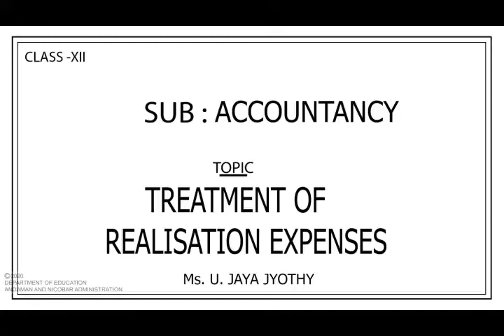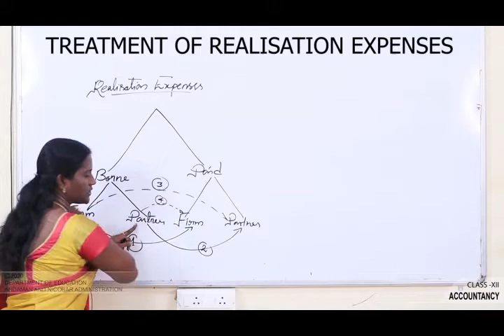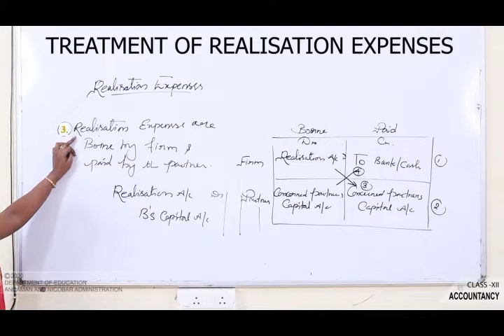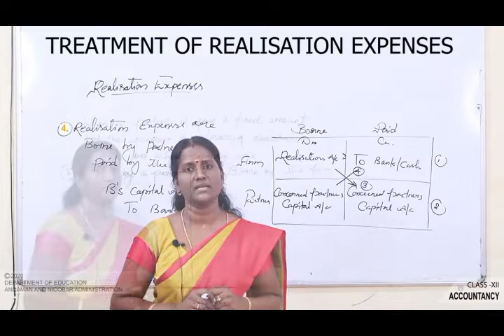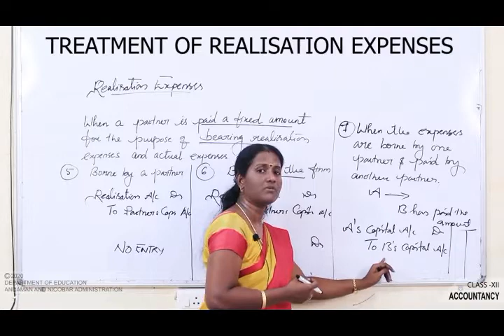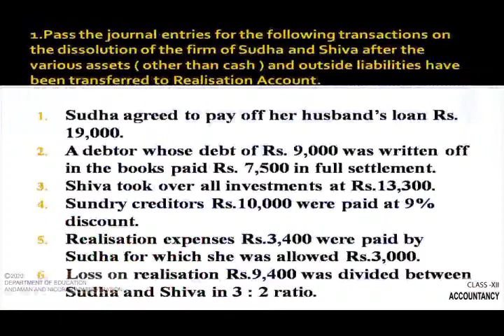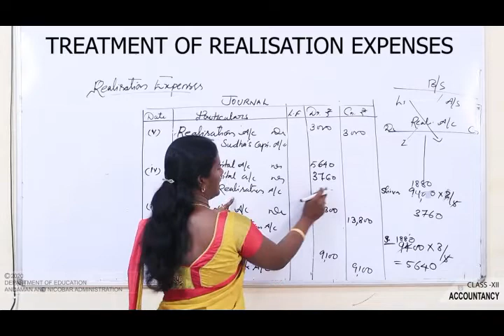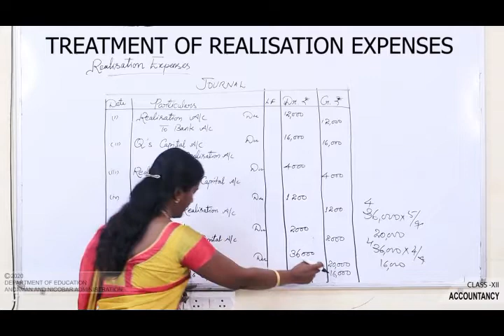CLASS 12 ACCOUNTANCY- Treatment of Realisation Expenses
BY U JAYA JYOTHY